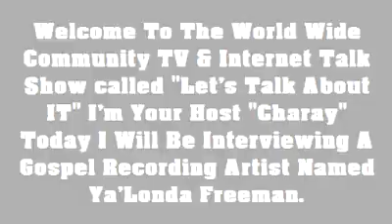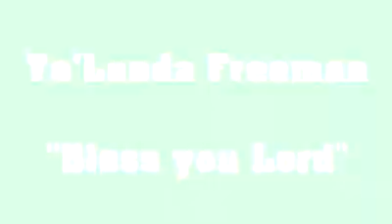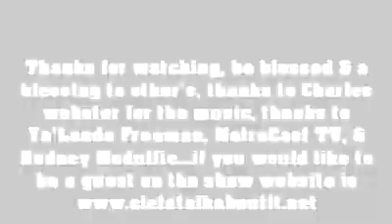Charay Vaughn Interviews Ya'Londa Freeman - Episode 18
Charay Vaughn Interviews Ya'Londa Freeman, A Gospel Recording Artist from Cheraw SC on the World Wide Community TV Talk Show called "Let's Talk About IT"